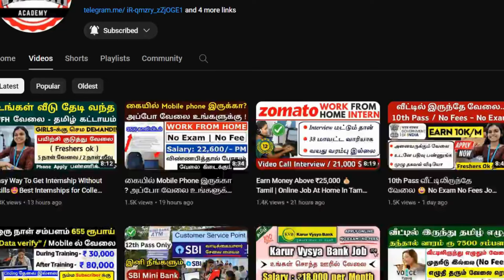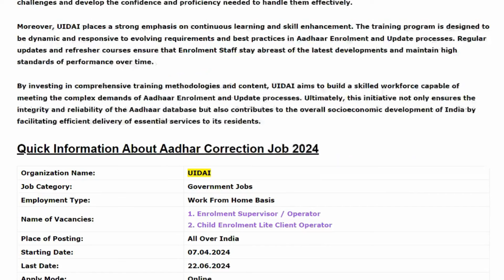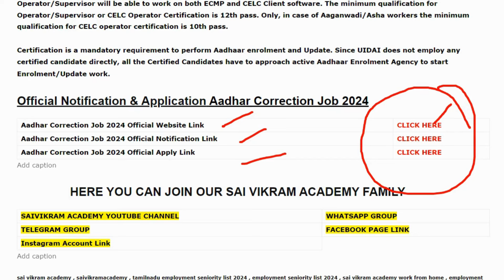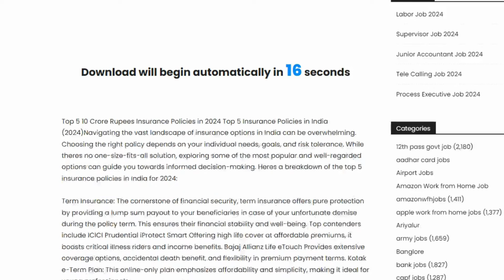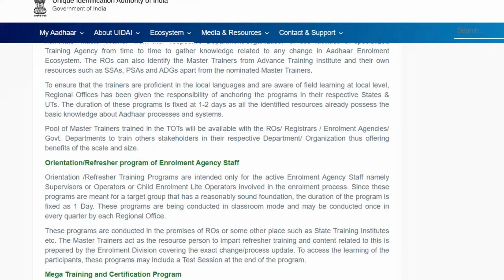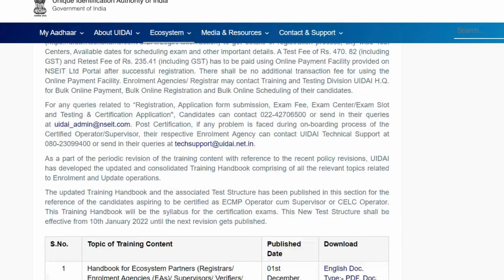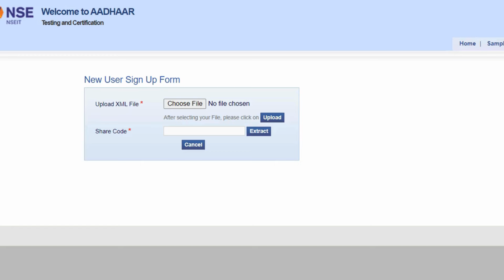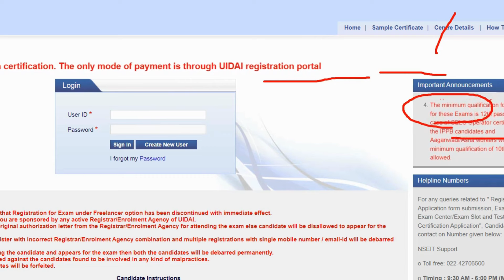12th Pass வீட்டிலிருந்து Aadhar Card🔥சரி செய்யும் வேலை | Work From Home | No Interview | Sai Vikam 2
--- 👇🔴 Recent  Govt & Private Jobs Links 👇🔴 ---